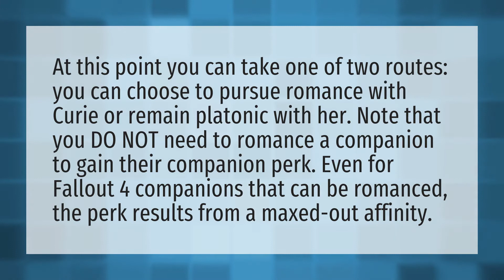Can you romance Curie?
Here Kitty Kitty • Can you romance Curie?